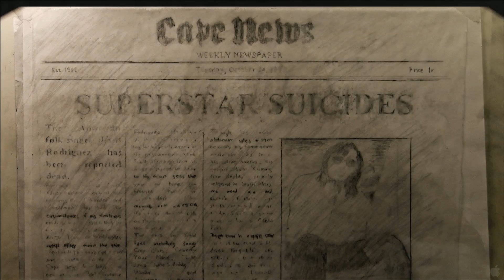Searching for Sugar Man - Trailer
Genre: Documentary
Director: Malik Bendjelloul